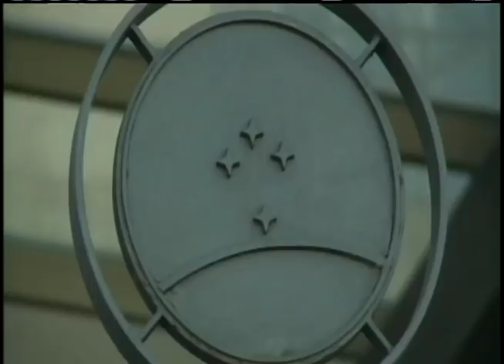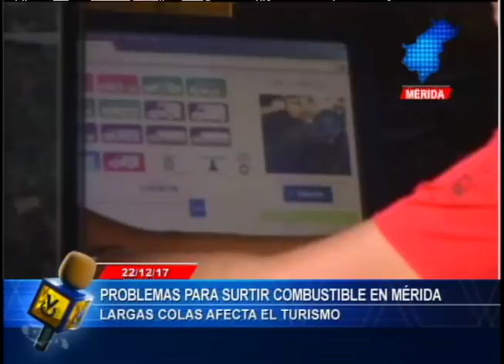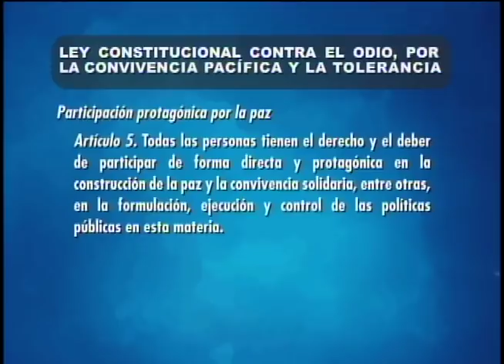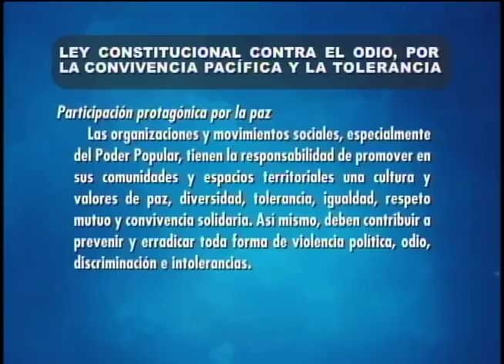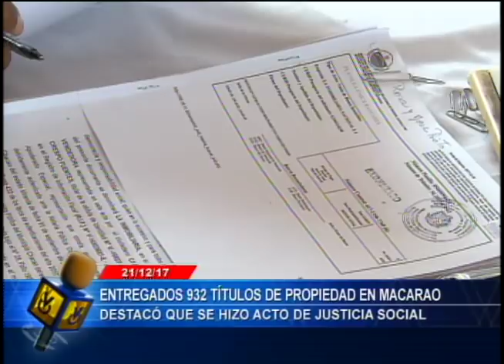Emisión Matutina // 22 de diciembre de 2017